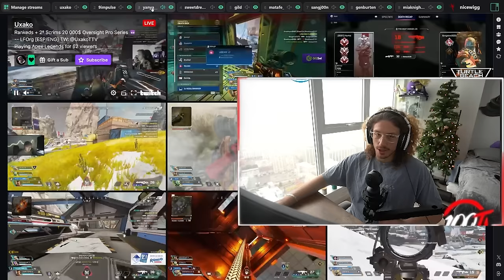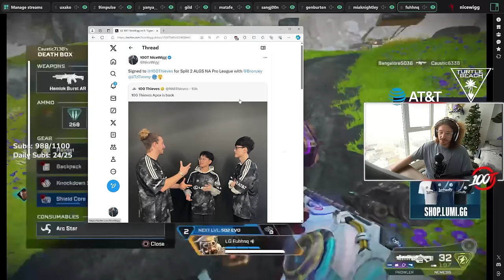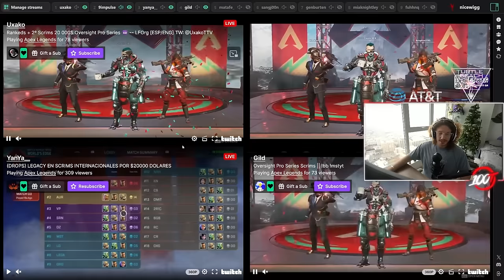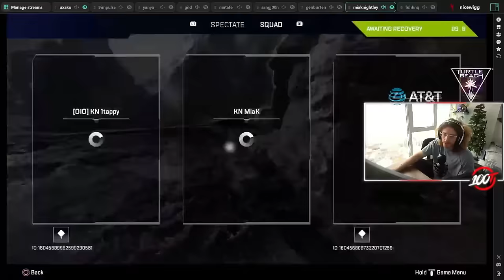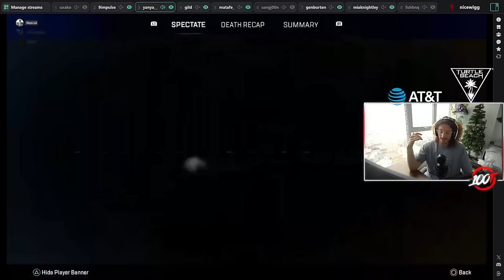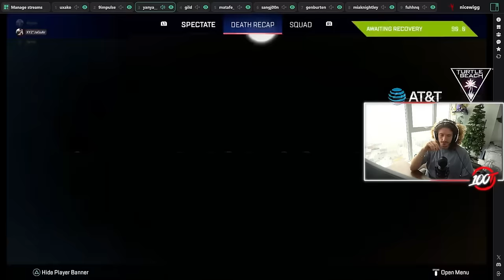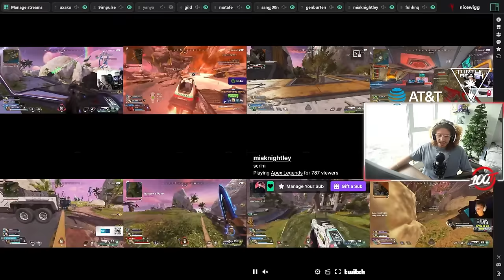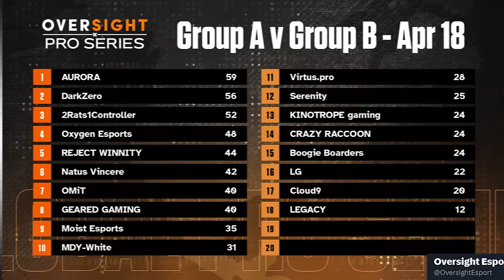This Team Is An Absolute MENACE In the Lobby (Scrims Watch Party)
Aurora flys at teams with the Trident, OXG wipes half the lobby, and Wigg throws things at the camera.

Chapters:
00:00 // Intro
00:23 // Game 1
08:48 // Game 2
13:39 // Game 3
21:14 // Game 4
28:43 // Game 5
37:21 // Game 6
44:44 // Overall Scores

The teams in scrims block A vs B:
AURORA, DarkZero, 2Rats1Controller, Oxygen Esports, REJECT WINNITY, Natus Vincere, OMiT, GEARED GAMING, Moist Esports (charlies angels), MDY-White, Virtus.pro, Serenity, KINOTROPE gaming, CRAZY RACCOON, Boogie Boarders, LG, Cloud9, Legacy